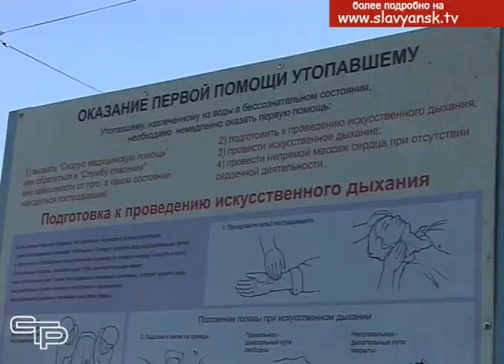Безопасность на воде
Лето – самое лучшее время для отдыха. А в жару нет ничего лучше, чем искупаться и позагорать на пляже. Но для того, чтобы это удовольствие не стало проблемным, нужно позаботиться о безопасности.